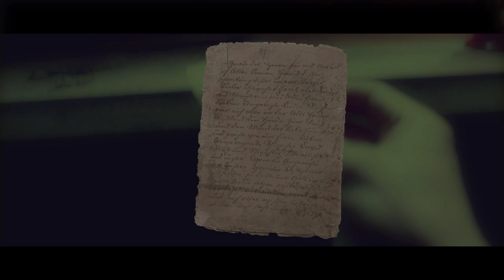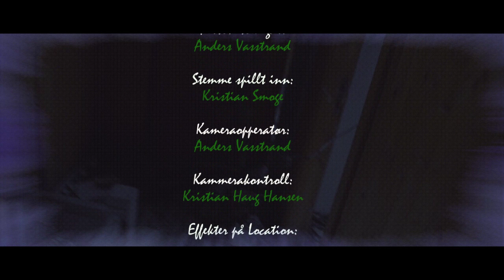Amnesia in Real Life 2